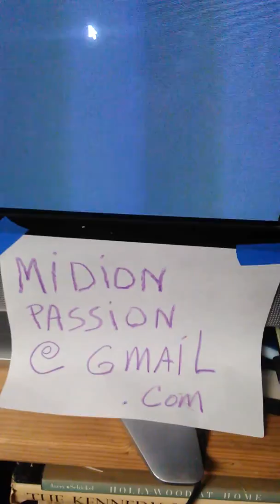MONALISA RAREST PAINTING ON THE PLANET BY LEO THE OLDER MONA LISA IS HERE.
Mona Lisa Leonardo da VINCI RENAISSANCE MAN, SCIENTIST, ARTIST, GREATEST FRIEND, ASTRONOMY, GEOLOGY, ARCHITECTURE, SCULPTOR, INVENTOR, GENIUS, LAST SUPPER, PHILOSOPHY , PAINTER, TEACHER, INVENTIONS,LOVE TO FLY, CARTOONIST, BORN APRIL 15, 1452 TO PASSING 1519 MAY 2.. THE GREATEST SINGLE PORTRAIT OF THE YOUNG MONA LISA TO THE GREATEST DUET PAINTING OF THE MORE MATURE OLDER MONA LISA WITH ALL HIS HIDDEN CODES AND HIS DIARY IN HIS ARTWORK OF 55 SOLID YEARS OF HIS LIFE GREATESTWORKS SUCH AS NITTING THE CANVAS BEFORE YOU PAINT , SEENG MICRO IMAGES THAT A SURGIGAL MICROSCOPE CAN NOT SEE. BROKE SOME OF HIS CODES OF 123 AND ABC ETC...THIS PAINTING IS A NEW PAINTING THAT HAS BEEN LOST FOR 565 YEARS I FOUND IT THRU THE GRACE OF GOD WAYS I HAVE OVER 600 YOUTUBES AND OVER 2700 MICRO IMAGES THAT MATCH 100% IN HIS PAINTINGS HE DONE AND HIS CORTEX DIARY THE THINGS THAT I HAVE FOUND ARE SO HARD TO SHOW ON FILM SO IT IS REALLY NOT MY FAULT AND TRYING TO EXPLAIN HIS WORKS ARE VERY HARD TOO,, IVE SEEN IMAGES OR THING OR READ ETC.. THAT IVE WALKED AWAY FROM THE COMPUTER FOR A 15 MINUTE BRAKE AND SAID TO MY GOD HOW AND WHO CAN BELIEVE THIS I JUST SAW? WHEN I FIRST STARTED STUDING LEO PAINTING 10 HOUR A DAY ON A PROJECTOR SCREEN 104 INCHES LONG FOR 10 WEEK I GOT NOTHING IN REAL ANSWERS ,THEN I PAUSED A JUST STARED AND ALMOST GAVE UP THE APPROX 15 TO 20 MINUTES LATER ,BANG THAT SWIRLY ART WORK WAS A CODE OF HIS HIDDEN WRITTING ,VERY HARD TO READ... THEN I NEW I HAD TO START BACK NEARLY FROM THE BEGINING TO READ HIS WORKS NOW I HAVE APPROX , A HALF A MILLION IN THIS PAINTING IN LABOR AND IN CASH I COULD USE A GO FUND ME PAGE ? BUT ALL I KNOW IS TO SHOW WHAT I SEE ,SO DO NOT SHOOT THE MESSENGER PLEASE ANY HELP IS A BLESSING IN FUNDS OR KNOWLEDGE TO HELP SPEAD THE WORD BETWEEN GOD AND THIS PAINTING , MY FATHER DONALD R COOK USED TO DOODLY ART ONCE IN AWHILE AND I THOUGHT IT WAS SO COOL. I BELIEVED HE COULD OF BEEN A CARTOON ARTIST , HE BECAME A TELEVISION REPAIRMAN AND A AIRFORCE SERGEANT AND NOT SAYING I BECAME A TELEVISION REPAIRMAN BUT I LEARNED ALOT TO GET BY ,SO , I USED TO DO MASSIVE BUYOUTS OF MERCHANDISE FOR APPROX, 35 YEARS IT WAS FUN AND BECAUSE I PURCHASED SO MUCH I NEVER HAD TIME TO EXAMINE SOME OF THE MERCHANDISE IF I THOUGHT IT MIGHT BE ? SOMETHING ILL PUT IT TO ASIDE IN A DEFFERENT AREA SO SOMEDAY I MIGHT HAVE TIME TO INSPECT IT ,SO AGAIN ONE DAY I WAS LOOKING AT THE CLOUDS AND SAID TO GOD BECAUSE MY FATHER PASSED AWAY HEY DAD AND (GOD) MAKE ME
 AND A FRIEND SAID TAKE THIS TV ANTENNA HOME SO YOU CAN GET MORE CHANNELS ,I SAID IVE TRIED ALOT OF THEM AND THEY DO NOT WORK HERE BUT I TOOK IT HOME AS A TRAIL ONLY OT KEEP A OPEN MIND ? WHILE PLAYING WITH THE ANTENNA I HAD TO PRETEND TO BE A ANTENNA BECAUSE IT WAS NOT WORKING SO I GO UP ON A CHAIR IN MY SPARE ROOM AND REACH BACK FAR AGAINST THE WALL FOR SGNAL ,BUT SOMETHING WAS IN THE WAY AND WHEN I LOOKED TO SEE GUESS WHAT IT WAS ,YET IT WAS YEP THE PAINTINTING WAS IN THE WAY OF THE SIGNAL... SO I SAID O  A OLD PAINTING I FORGOT ABOUT
AND THE SIGNS I BEEN RECEIVING OFA TELEVISION ANTENA ,AND MY DADS PHOTOS OF ODD ART OF DOODLE CARTOONIST LOOKS IVE BEEN SHOTTING NOT 40 PICTURES ANYMORE NOW I AM WELL OVER 15,000 ,. I HAD IT SHOT BY A PHOTOGRAPHER WHO HAD A PHASE ONE 100 MP CAMERA 719 PHOTO SHOT AND HAD IT X RAYED A NOW 600 YOUTUBES 2700 EXACT MICRO IMAGES TO TELL THE WORLD OF APPROX MY 7 YEAR STUDY ,.WORK 8 TO 10 TO12 HOURS A DAY A NOW IAM NEEDING TO MAKE SOME FINANCIAL MOVES SO ,I HOPE YOU IN JOYED MY STORY O P.S. THE SIGNS IVE HAD FROM GOD ARE NOT JUST THE TWO IVE HAVE TOLD I HAVE HAD EVERY DAY A SIGN BUT IAM NEAR COMPLETION , I NEED HELP CAN ANYONE PASS THE WORD , GOD BLESS MONALISA LEONARDODAVINCILOSTPAINTING MIDIONPASSION ALANCOOK ALC # # MONA LISA CAMAROLANDMAN MI DIONPASSION ALAN COOK AL C LEONARDO DA VINCI LOST PAINTING